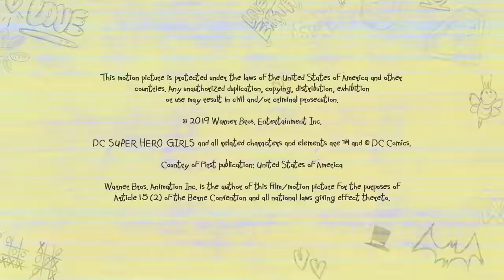Purse Scratcher 👜| DC Super Hero Girls: Super Shorts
Selina Kyle and Barbara Anne Minerva both want the same high-end handbag… and will do anything to get it.

Join Wonder Woman™, Supergirl™, and the rest of the DC Super Hero Girls™ in an all-new action-packed paperback series!